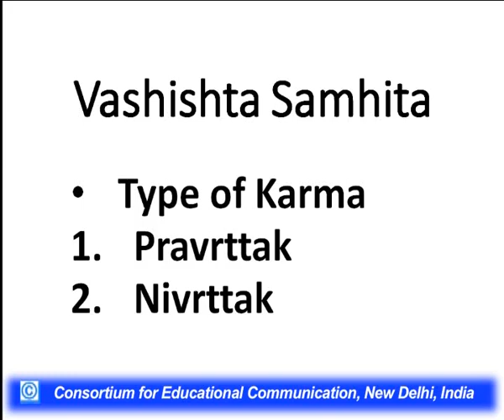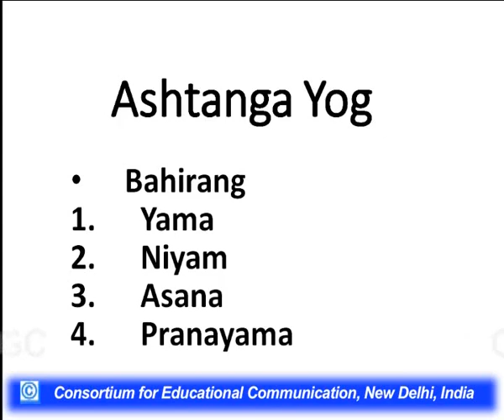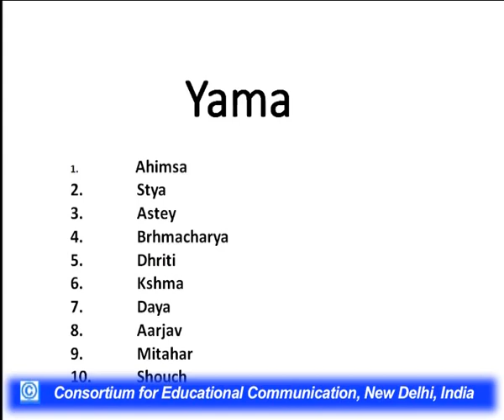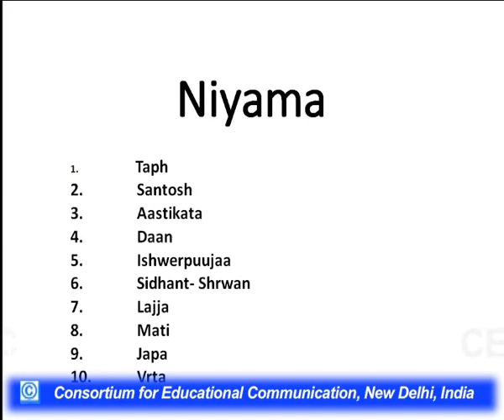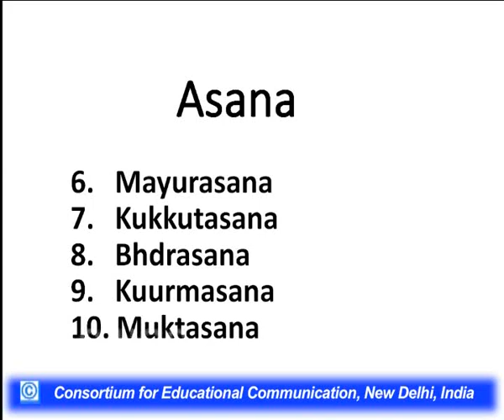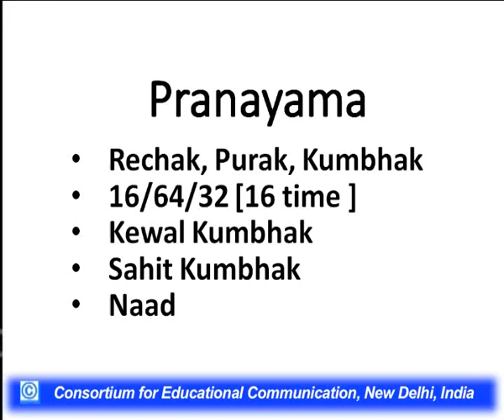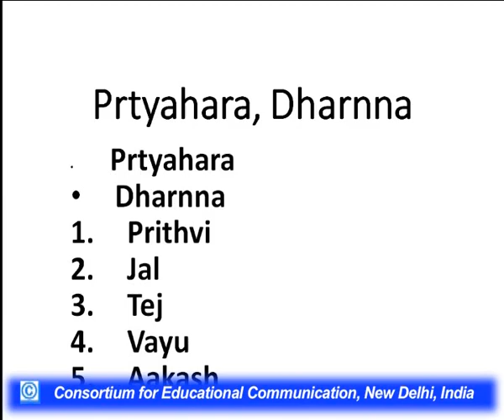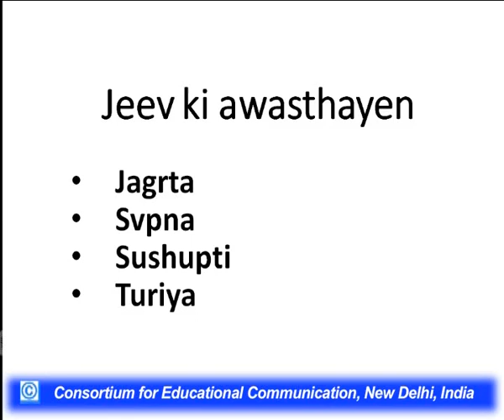Vashishta Samhita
This Lecture talks about Vashishta Samhita